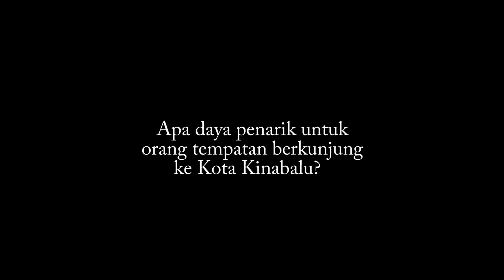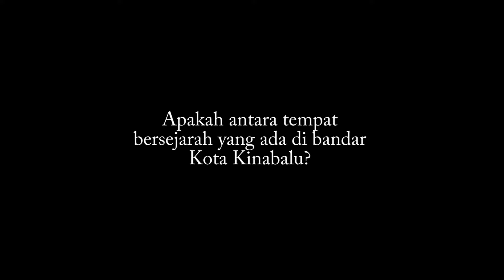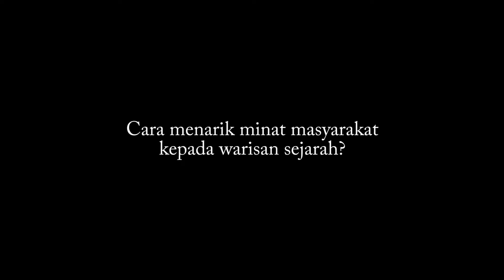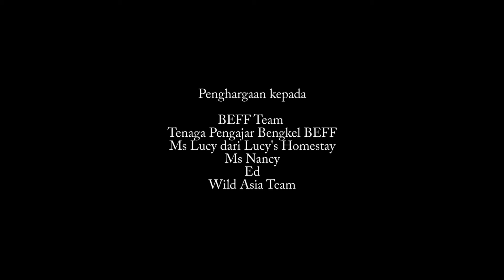Borneo Eco Film Festival: Warisan dan Masyarakat by Suara Community Filmmaking (2016)